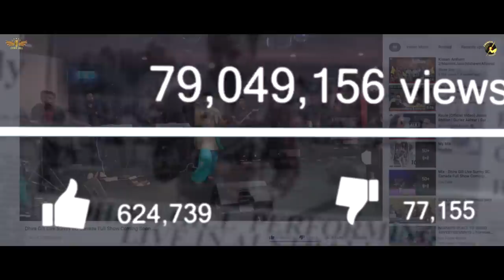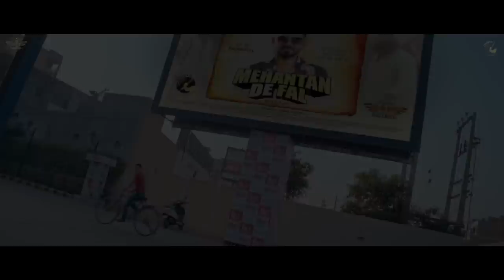Mehantan De Fal (Official Video) Dhira Gill | Mr Wow | Simranjit Hundal | Latest Punjabi Songs 2021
Chimta Records Presents

Song- Mehantan De Fal
Singer - Dhira Gill
Lyrics - Simranjit Singh Hundal
Music/Composer/Rap - Mr Wow
Producer- AK Gill
Film By- Simranjit Singh Hundal
Casting- Dhira Gill, Pihu Sharma, Sehaj, Naginder Gakhar, Deedar Gill, Teji Sandhu, Jasbir Dhillon
Art Director- Jeevan Bhatti
Project By- Japji Maan
Poster- Skygron Pictures
Editor - Gobindpuriya
Hair Dresser- Asif Sabri (Smart Look)
Makeup Team- Vikram Rai & Team
Choreographer- Deush Mehra
Production- Rohit Sharma (SS Movies)
Production- Ajit Babbar (Saran Babbar Production)
Associate Director- Sukhvir Singh
Label- Chimta Records
Digital Partner - Mediadting

Amazon Music